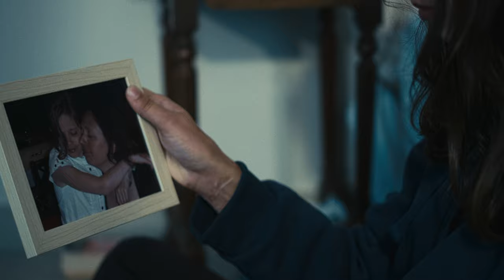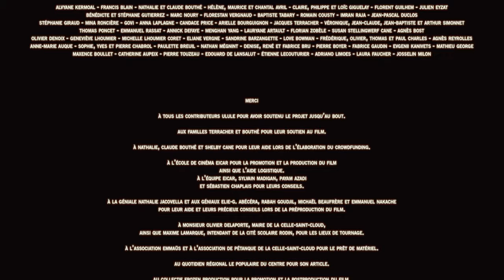MATHILDA [French award winning short film]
This short can be triggering for some viewers and contains scenes of harassment and self-harming, please be cautious.

Mathilda’s titular character, a high schooler in today’s world, has a chronically ill, depressed mother and is often bullied at school. After a moment of crisis, Mathilda wakes up to find that she has a gift. She is about to discover what is hidden behind the violence and anger of her everyday life.

Violence can take many different forms, and can lead individuals to fall into depression and self-harming behaviors. With this film, I wanted to portray my belief that communicating about painful experiences and thoughts can increase empathy and uncover a path to recovery.